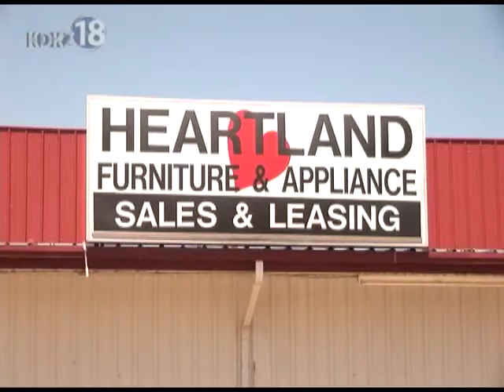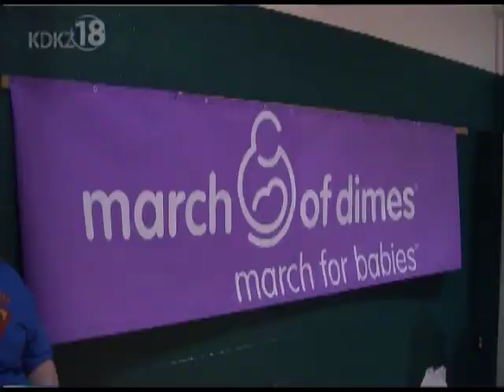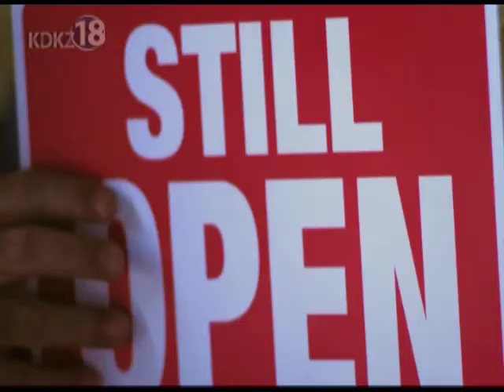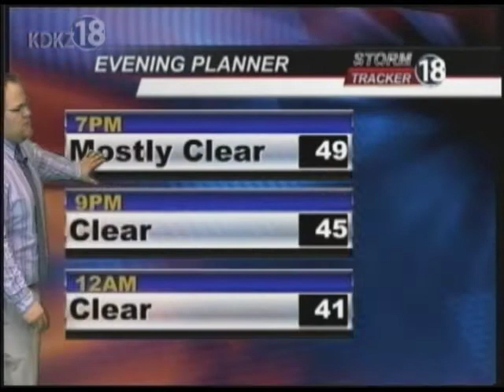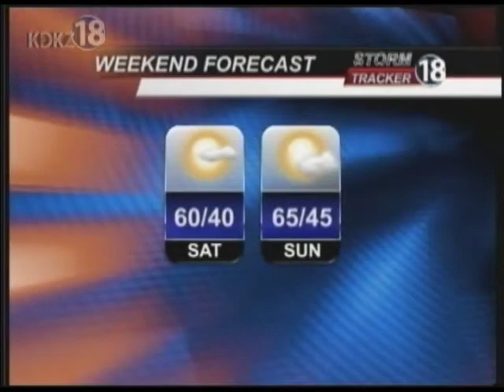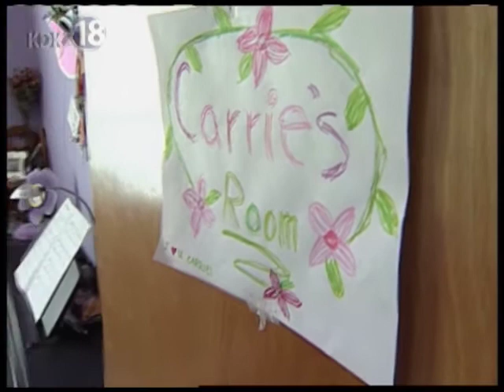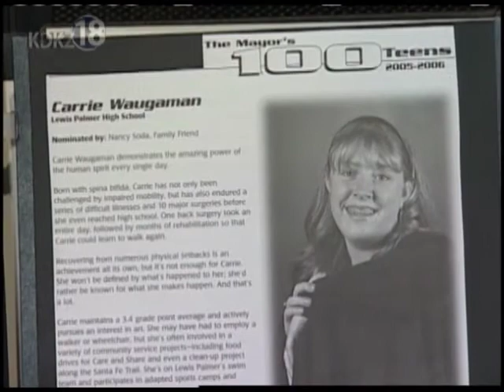Complete KDKZ newscast 4-19-13